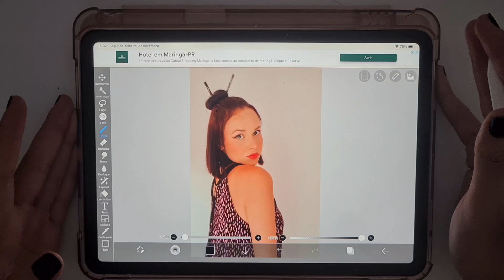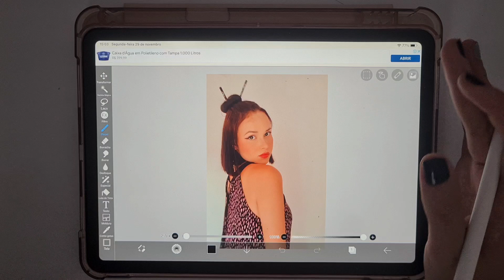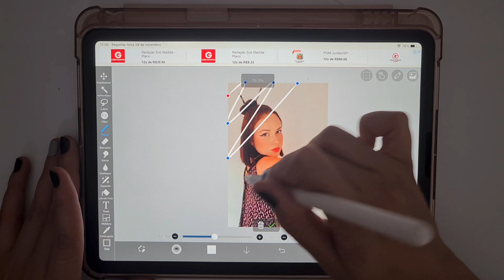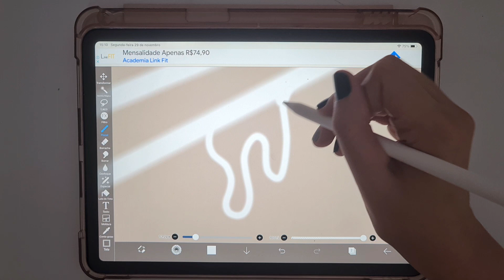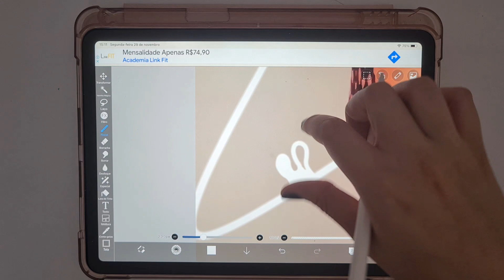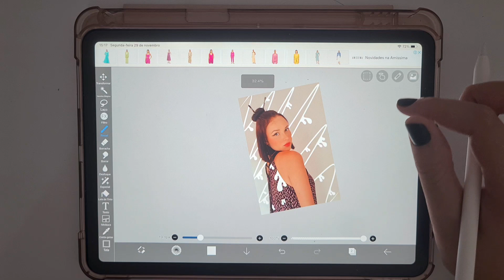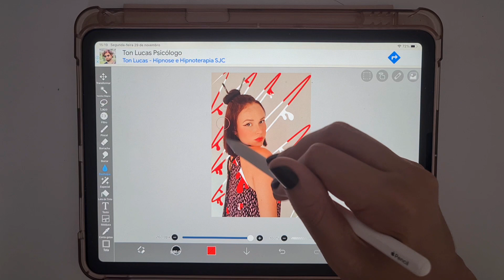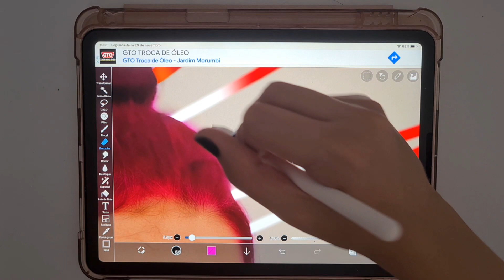COMO DESENHAR EM FOTO no IBIS PAINT X + Colocando Preset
No vídeo de hoje eu vou desenhar em foto no ibis paint x.

Este vídeo é para você que procura:

-Como transformar foto em desenho
-Como transformar foto em desenho no ibis paint x